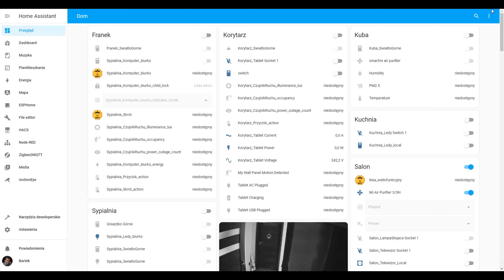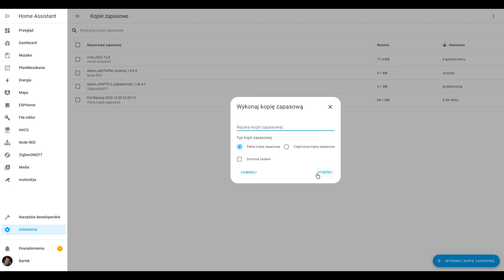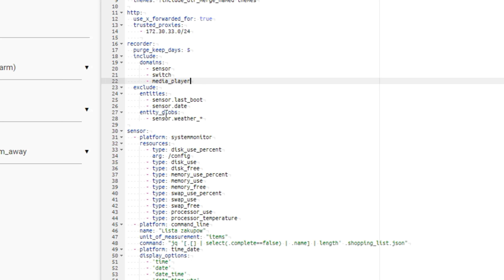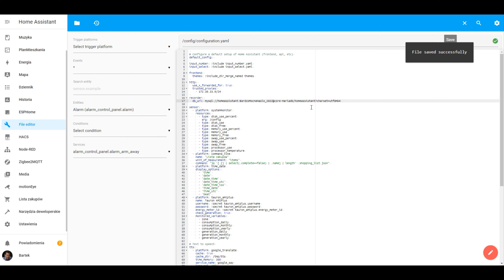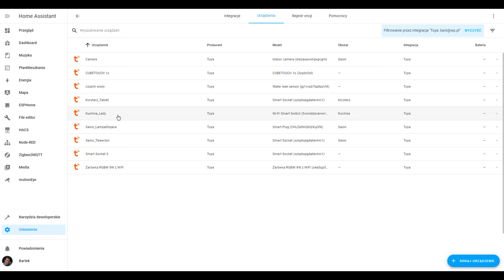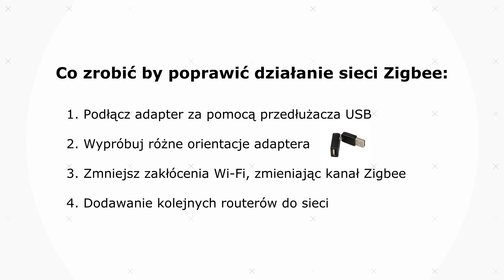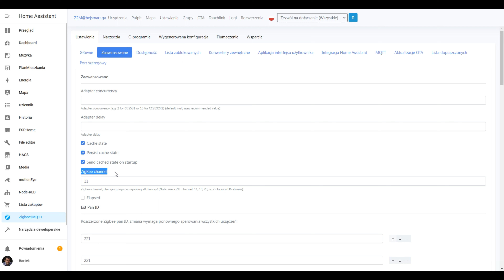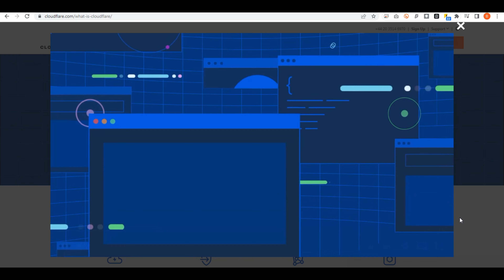Jak poprawić wydajność Home Assistant i parametry sieci Zigbee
W tym odcinku pokażę, jakie kroki warto wykonać aby poprawić działanie, szybkość i zoptymalizować serwer Home Assistant. Działania wykonam na Raspberry Pi 4B 2GB, natomiast większość kroków, warto zrobić również jeżeli korzystasz z innego rodzaju sprzętu na którym masz postawiony serwer Smart Home.

Poruszane zagadnienia

▬ Treści ▬▬▬▬▬▬▬▬▬▬▬▬▬▬▬▬▬
0:00 Intro
1:08 Monitorowanie początkowych parametrów serwera
2:38 Instalacja Home Assistant na dysku SSD
3:25 MariaDB - wydajniejsza baza danych
7:16 Usuwanie niepotrzebnych elementów i naprawa błędów
9:03 Sieć Zigbee - lepszy zasięg, mniej zakłóceń
11:35 Zdalny Dostęp - Cloudflare
12:31 Podsumowanie Optymalizacji serwera

▬ Co jest potrzebne ▬▬▬▬▬▬▬▬▬▬▬▬▬▬▬▬▬
* Serwer HomeAssistant Raspberry Pi (polecam wersję min. 4B 2GB)
* Adapter USB na SATA (kompatybilny z RaspberryPi)
* karta micro-SD (potrzebna tylko w celu zmiany bootowania Raspberry Pi ze slotu SD na port USB)
* Radiator + pasta termoprzewodząca
* Przedłużka USB (min. 50 cm)

▬ Skrypty ▬▬▬▬▬▬▬▬▬▬▬▬▬▬▬▬▬

  - platform: systemmonitor
    resources:
      - type: disk_use_percent
        arg: /config
      - type: disk_use
      - type: disk_free
      - type: memory_use_percent
      - type: memory_use
      - type: memory_free
      - type: swap_use_percent
      - type: swap_use
      - type: swap_free
      - type: processor_use
      - type: processor_temperature

recorder:
  db_url: mysql://homeassistant:password@core-mariadb/homeassistant?charset=utf8mb4

▬ Poradniki ▬▬▬▬▬▬▬▬▬▬▬▬▬▬▬▬▬
- Migracja / Instalacja serwera Home Assistant na Dysku SSD
- Zdalny dostęp do Home Assistant Cloudflare

▬ Linki do zakupów ▬▬▬▬▬▬▬▬▬▬▬▬▬▬▬▬▬

Adapter USB 3.0 do SATA 2.5" SDD
(x-kom polecany do raspberry pi)

Dysk SSD
(x-kom tego używam u siebie)

Raspberry Pi 4B 4GB Zestaw
(x-kom korzystna cena polecam do serwera Home Assistant)

▬ Uzupełnienie i więcej materiałów na blogu ▬▬▬▬▬▬▬▬▬▬▬▬▬▬▬▬▬